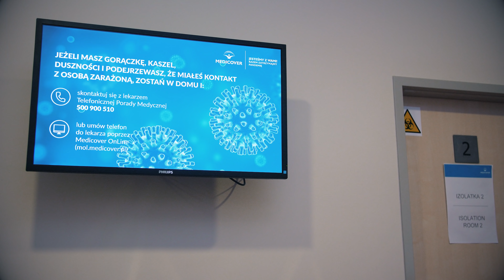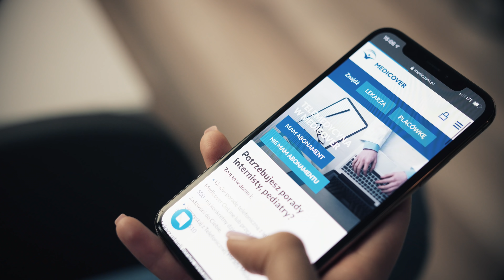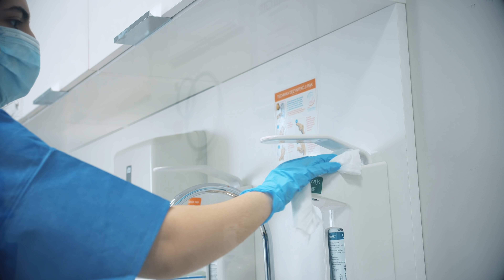Bezpieczeństwo w Szpitalu Medicover w czasie epidemii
Standardy bezpieczeństwa są dla nas najwyższym priorytetem. Personel Szpitala Medicover każdego dnia jeszcze przed wejściem na teren szpitala, przechodzi dwukrotny triage, czyli ocenę zdrowia pod kątem epidemiologicznym. Pracownicy są wyposażeni w środki ochrony osobistej: maseczki, fartuchy, gogle, przyłbice i rękawiczki jednorazowe. W łazienkach, pomieszczeniach socjalnych i na korytarzach znajdują żele antybakteryjne. Ponadto wdrożyliśmy dodatkowe procedury dezynfekcji i sprzątania. Systematycznie odbywają się także szkolenia, w których przekazujemy najnowsze informacje nt. obowiązujących zaleceń Ministerstwa Zdrowia i Głównego Inspektora Sanitarnego, a także procedur postępowania w sytuacji epidemii.

Nasze bezpieczeństwo to również Wasze bezpieczeństwo – dbajmy o nie wspólnie.

Dowiedz się więcej o Szpitalu Medicover na naszej stronie szpital.medicover.pl